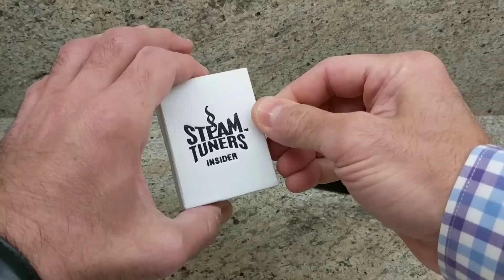Insider for Billet Box by SteamTuners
Insider for Billet Box:
- the atty with 2 different chimneys (3.2mm & 4.0mm airhole)
- 2 easy-to-use AFC rings (Black & White Delrin)
- 2 sets of screws (Philips & Hex)